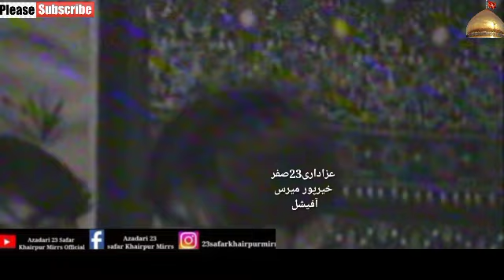MAJALIS 23 SAFAR 1999 KHAIRPUR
Old Yadgar Majlis  23 Safar 1999 Khairpur Mirss

Khitab Son Of Zakir Syed Riyaz Hussain Shah Moch Marhom

Zaray Intazam Khanwada Syed Tamsel Ahmed Shah Marhom